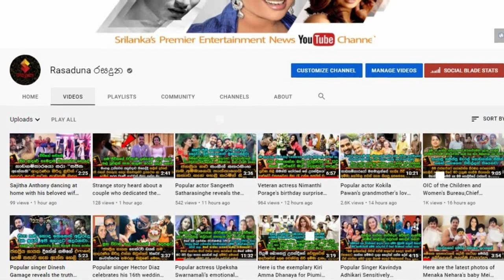කසුන් කල්හාර එක්ක දිවි ගෙවන ගායිකා කුෂාණි සඳරේඛා හඬ අවදි කරයි.| Kushani Sandarekha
ප්‍රශ්නයක් තියනවනේ මම කසුන්ව බැන්ඳද නැද්ද කියලා ! ඒක කසුන්ගෙන්ම අහගන්න